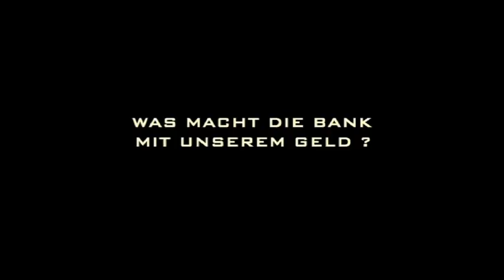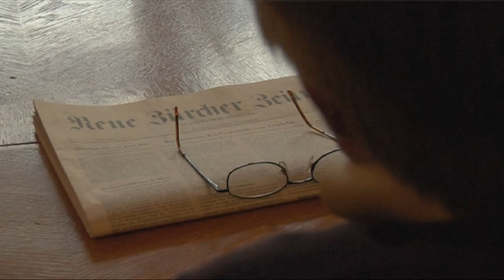Let's make MONEY - DVD ab 18.06. im Handel.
"Wenn es einen Film gibt, der eine Revolution auslösen kann, dann dieser." [CINEMA]

Ab 18.Juni 2009 auf DVD erhätlich.

Mit seinem Dokumentafilm "Let's make MONEY" folgt der Filmemacher Erwin Wagenhofer (WE FEED THE WORLD) der Spur unseres Geldes im weltweiten Finanzsystem und blickt dabei hinter die Kulissen der bunten Prospektwelt von Banken, Investmentmanagern und Versicherern.

"Let's make MONEY" ist ein bewegender Film, der aufgrund der aktuellen Bauchlandung der Finanzbranche nicht nur topaktuell ist, sondern auch Hintergründe und Zusammenhänge liefert, die uns die Probleme unserer Finanzwelt in eindrucksvollen Bildern vor Augen führt.